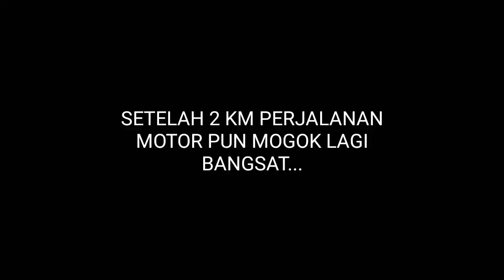Cerita Perjalananku: Motor Masuk IGD (Injeksi Gawat Darurat)😂😂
Dalam video ini menceritakan perjalanan kami menuju, di mana motor  yang kami kendarai mogok di tengah perjalanan kami, sehingga kami mendorong motor kurang-lebih sejauh 1 km dari tempat motor mati menuju bengkel. Dalam video ini bengkel saya ibaratkan sebagai Rumah Sakit terdekat yang berlokasi di Sagitci.

MASURABAGATTA...
COGITO ERGO SUM